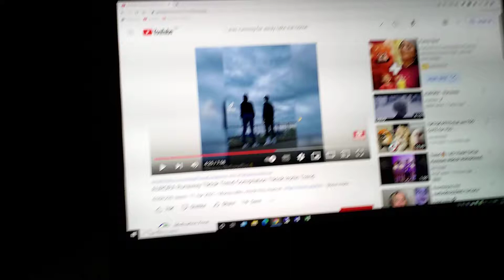11 April 2022